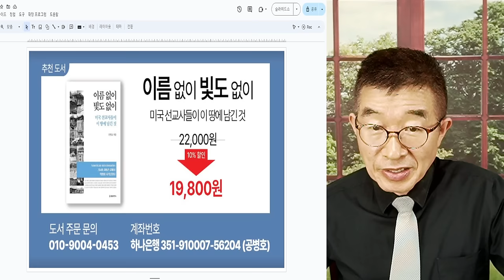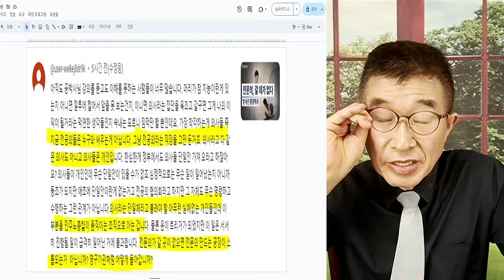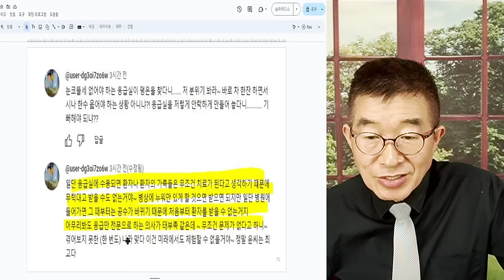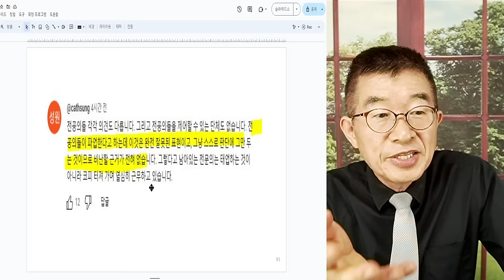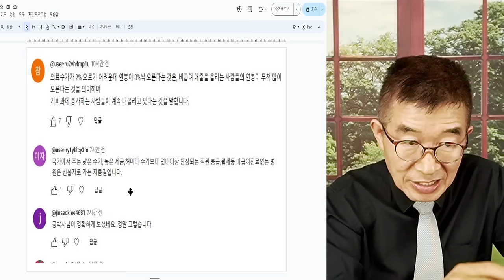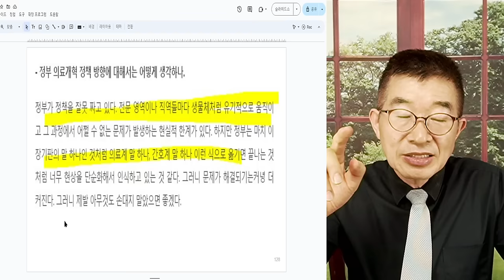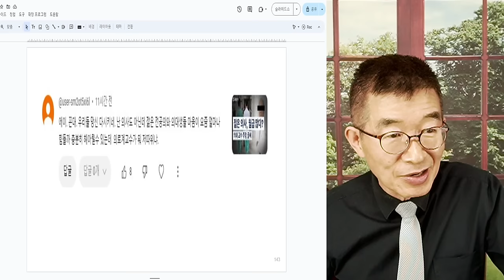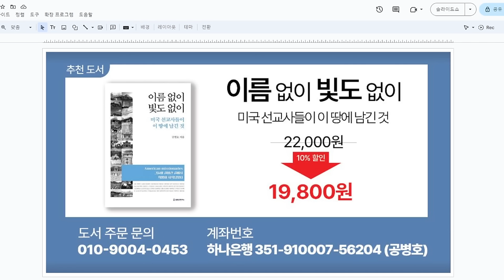의료사태, 결정타 / 어디서부터 잘못됐나? / 땜질식 해결방법, 통하지 않아 / 근본 들여다 보고, 정직하게 대처해야 [공병호TV]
Bitcoin : 3MTW849AkP2ftLeSK2teZHMmzLu7Z83s9U